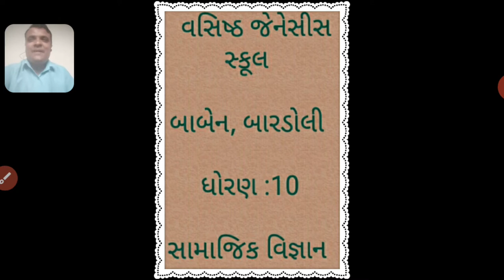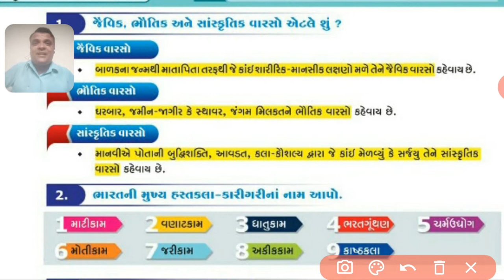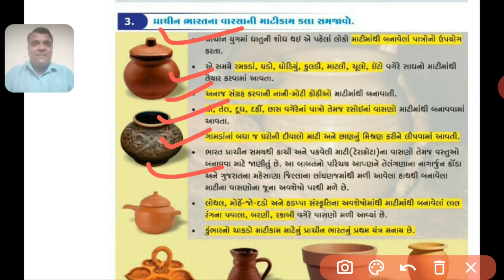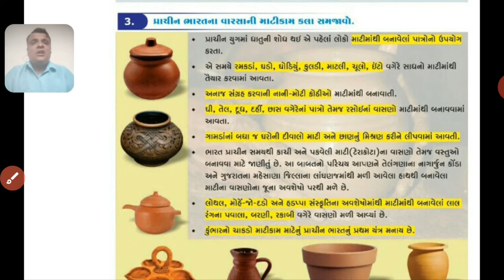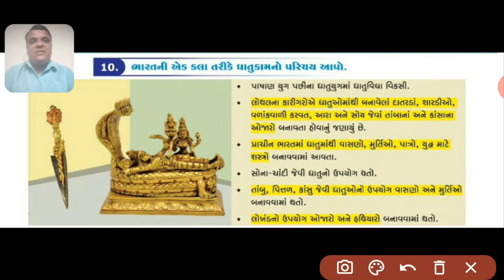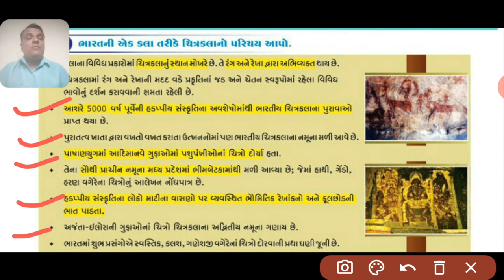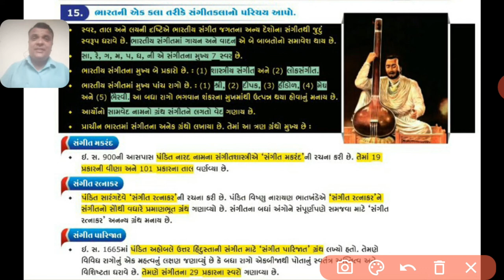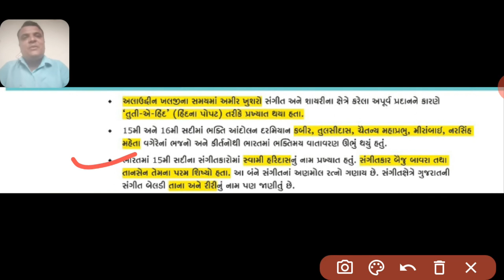STD 10 | SOCIAL SCIENCE | DAY 5 | TOPIC-CH-02-HAST ANE LALITKALA (હસ્ત અને લલિતકલા)